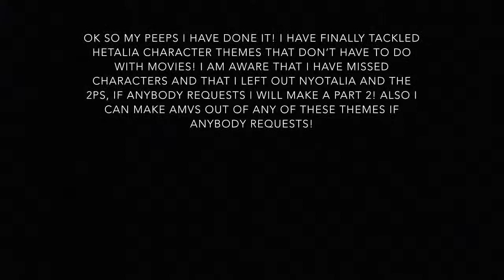Hetalia Character Themes (The un-copyrighted Version)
I do not own the fandom (Hetalia) or any of the art used.

I will add in my reasonings later!!
And my first video got copyrighted, so this is the uncopyrighted version